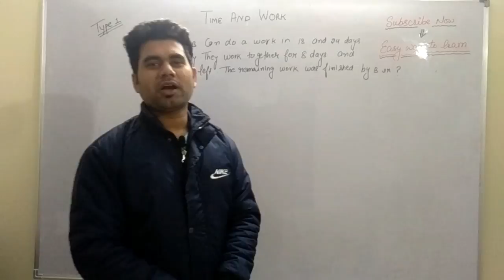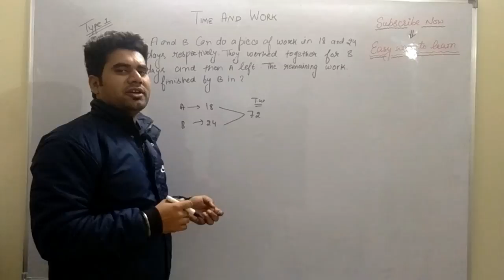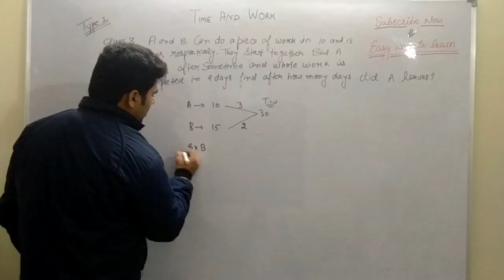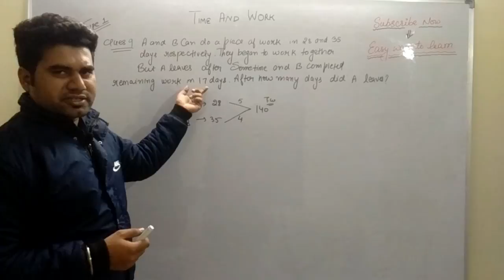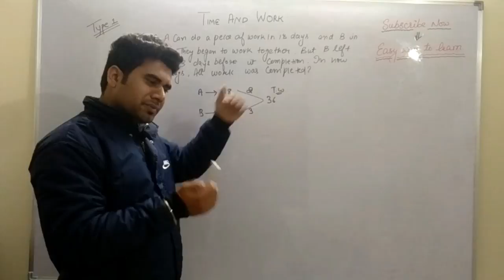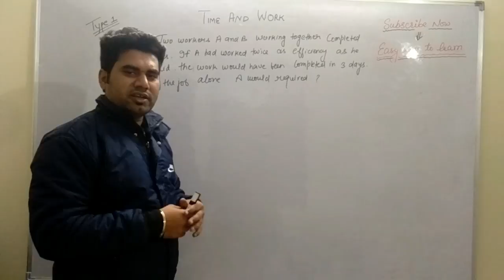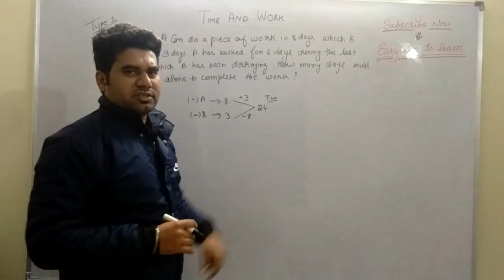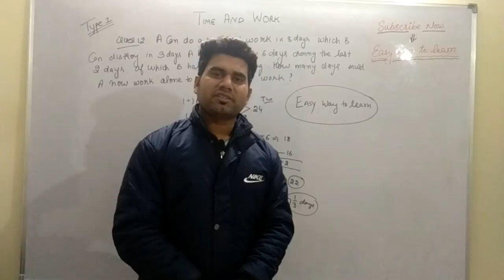Maths TIME AND WORK Type-I part-2 by Vinod Panwar Sir(MATHS FACULTY)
Math Chapter 1 Time And Work